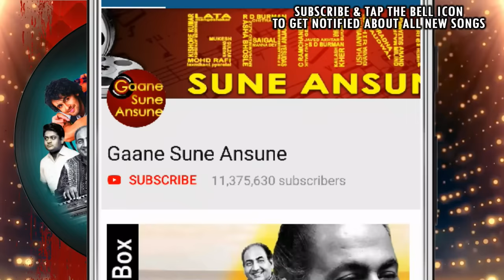Joshilay Woh Shehzade Hain Zameen Ke | Kishore Kumar | Joshilaay 1989 Songs| Anil Kapoor, Sunny Deol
Presenting JOSHILAY WOH SHEHZADE HAIN ZAMEEN KE FULL VIDEO SONG from JOSHILAAY movie starring Sunny Deol, Anil Kapoor, Sridevi, Meenaksi Sheshadari in lead roles, released in 1989. The song is sung by Kishore Kumar and music is given by R.D.Burman, music is available exclusively on Gaane Sune Ansune.

Song: JOSHILAY WOH SHEHZADE HAIN ZAMEEN KE
Singer: KISHORE KUMAR
Music Director: R. D. BURMAN
Lyricist: JAVED AKHTAR